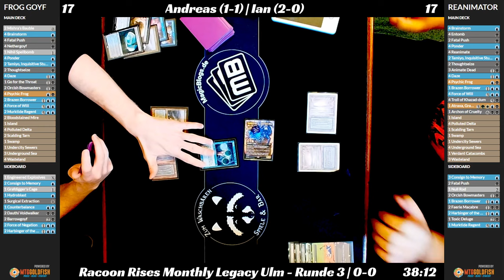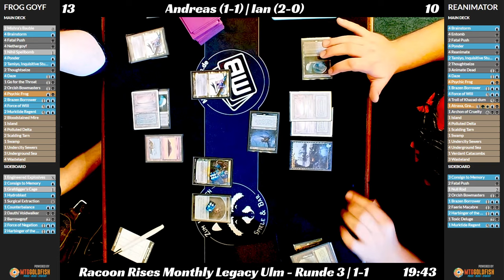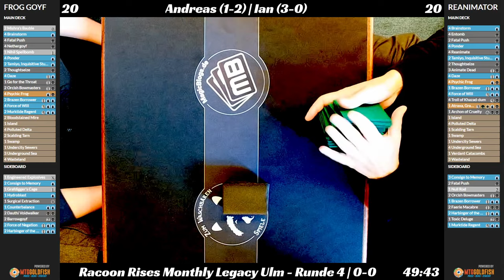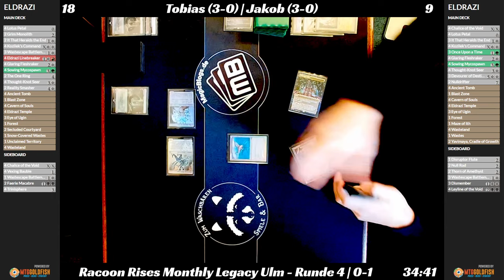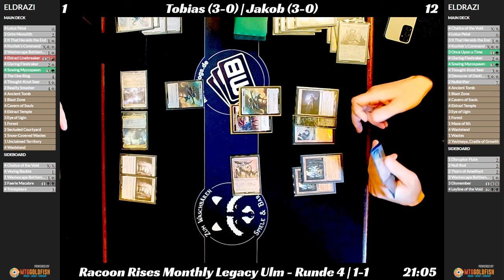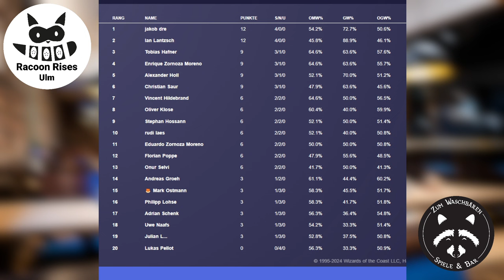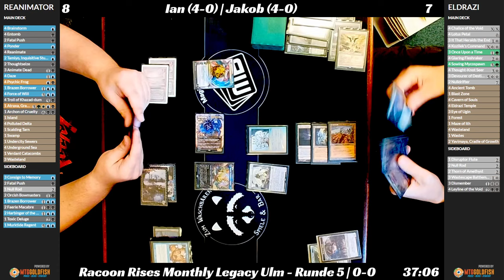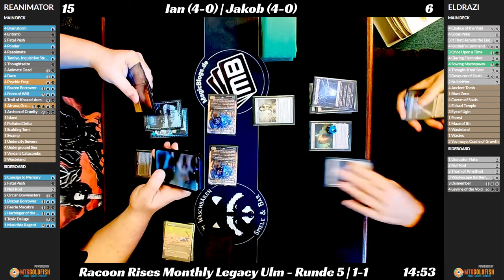Legacy Monthly Turnier Ulm - Oktober 2024! | Gameplay | Paper | Magic: The Gathering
20 Legacy Player treten an zum Racoon Rises Monthly im "Zum Waschbären" in Ulm - willkommen zu unserem Turnier Stream! werbung Viel Spaß mit dem Video und teilt uns gerne eure Meinung in den Kommentaren mit.

SELBER SPIELEN

LEGAL STUFF

00:00:00 Runde 3 Dimir Frog Goyf vs Dimir Reanimate
00:58:03 Runde 4 Eldrazi vs Eldrazi
01:56:28 Finale Dimir Reanimate vs Eldrazi